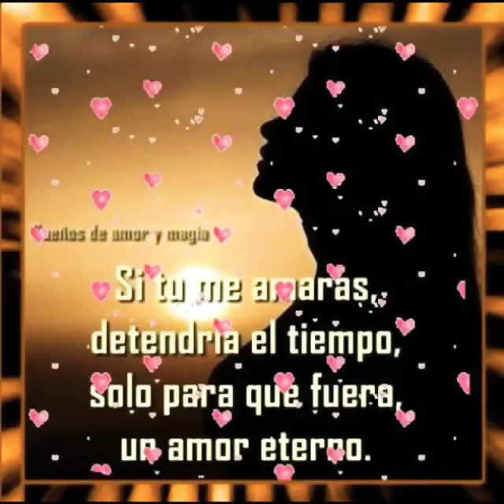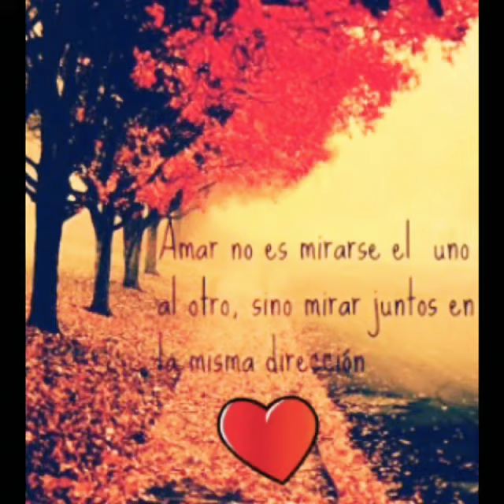MI PRIMER AMOR/💕HECTOR MONTEMAYOR/💕🙏